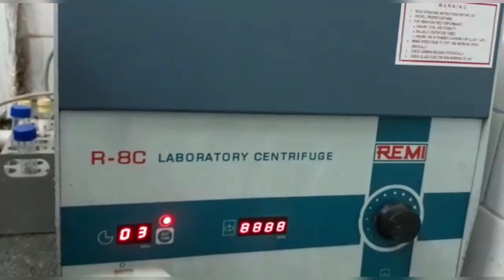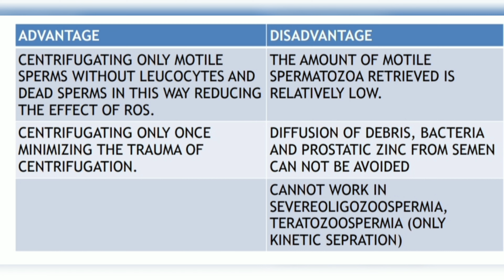Swim - Up, sperm selection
Sperm selection on the basis of motility, less sperm DNA damage.. one of the best methods for IVF/ICSI.

swim up sperm preparation
semen preparation technique
sperm preparation in ivf
sperm preparation in ICSI